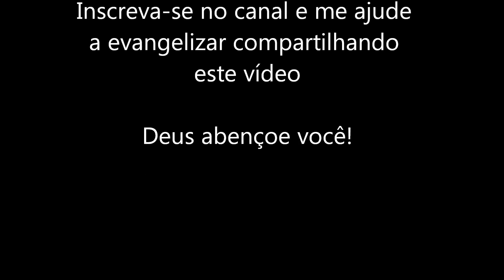Novena 9 Meses com Maria #182 - 22/09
Salve Maria!

22 de setembro

Pode o papiro crescer fora do brejo, o junco germinar sem água? Verde ainda, sem
ser cortado, ele seca antes que as outras ervas; assim acabam todos os que
esquecem Deus, assim perece a esperança do ímpio; sua confiança é como
filandras, sua segurança, uma teia de aranha. (Jó 8,11-14)

Partilhei com José minhas últimas reflexões. Muito sábio, ele falou uma
passagem de Eclesiastes que diz assim: Melhor é ir para a casa onde há luto que
para a casa onde há banquete. Porque aí se vê aparecer o fim de todo homem e os

vivos nele refletem (Eclesiastes 7,2). Refletir sobre o fim de nossa vida pode nos
assinalar os acertos e os erros que cometemos. Pensar sobre a morte, nos faz
refletir sobre a vida, de modo especial sobre o destino que estamos dando a ela.
O medo que sentimos da morte manifesta nossa fragilidade.